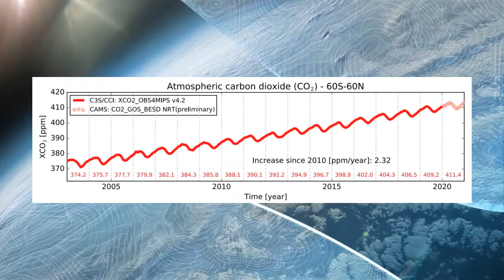Climate Now: Is Europe doing enough to tackle climate change?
Join us live on Euronews YouTube channel on Friday 23rd April at 17.00 CET for a live discussion with leading scientists, policymakers and entrepreneurship experts.

As the Copernicus Climate Change Service publishes its annual European State of the Climate Report for policymakers in Europe, we look at the facts on what's really happening to our planet today, and the strategies in place to reach net-zero emissions.

How is the climate changing in Europe? What are the big challenges ahead, such as sea level rise, heatwaves, drought, wildfires and extreme weather? Is the EU taking the right action to slash emissions, stimulate green business and slow the effects of global warming?

Meet the expert guests:

Bas Eickhout MEP
The Dutch politician is an MEP for the GroenLinks (GreenLeft) party and a fraction leader in the European Parliament for the European Greens. He is a fierce opponent to the reliance on fossil fuels.

Dr Carlo Buontempo, Director, Copernicus Climate Change Service.
Carlo heads Europe's climate change information service, the leading source of data on the true state of our planet to inform policy and business decisions. Copernicus also offers tools for climate change adaptation and mitigation.

Tim McPhie, European Commission
Tim is the spokesperson for Climate Action and Energy at European Commission, the institution responsible for the European Green Deal which has set Europe on the path to climate neutrality by 2050.

Dr Kirsten Dunlop, CEO, EIT Climate-KIC.
Kirsten heads the EIT's Climate KIC, or Knowledge and Innovation Community, working to accelerate the transition to a zero-carbon and climate-resilient society. She advocates for deep systemic innovation, as well as technological change to cut CO2 emissions drastically.

Professor Sonia Seneviratne, Institute of Atmospheric and Climate Science, ETH Zürich
Sonia is an IPCC co-author and expert in climate extremes, working at one of Europe's most prestigious universities. She investigates the processes leading to droughts and heatwaves, and how changes in land use impact regional climate.